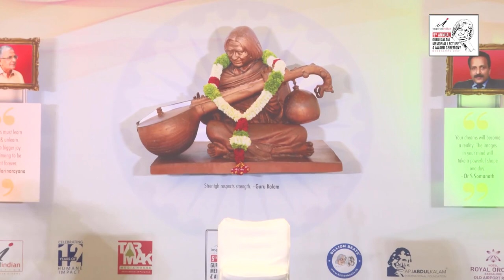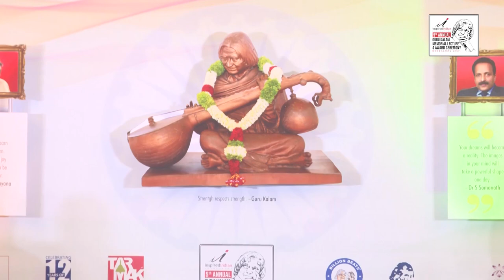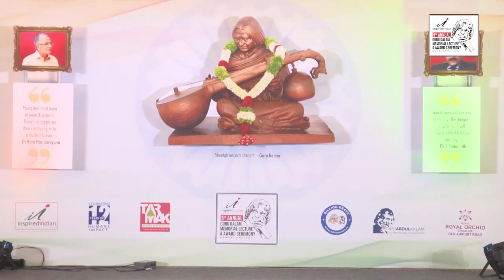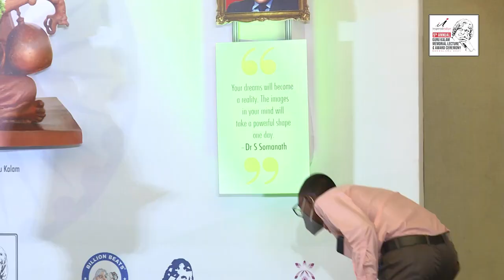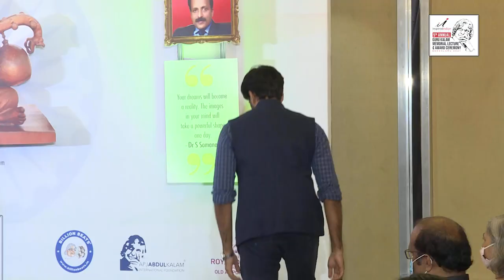Meet the superstars at Inspired Indian Foundation Annual Award Ceremony 2021 | Unsung & unspiring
Dear folks!

Namaste!

This video captures the music, dance and associated events during the 5th GuruKalam Memorial Lecture & Award Ceremony 2021 held in Bangalore on Nov 6, 2021. This annual event is being held under the banner of InspiredIndianFoundation, a movement backing the unsung heroes since 2009.

This year, we had Royal Orchid coming in as our partner supporting the event through their CSR initiative. We want to thank Shri Chander K Baljee, CMD, Royal Orchid group of hotels for standing by us this time.

Some of the musicians performing in this event have played songs that might have copyright with various music firms in India and abroad. This is not a commercial event, but one linked with charity.

We have turned OFF the monetization button for this post.

This is the second part of the event video posted. We have the third and final one coming as well. In case you missed the first one, link here:

Jai Hind!

Music Copyrights
(Background scores in the edited video)

Title: Opener - #2945
By: tyler2
Site: Motion Array
Subscription: Murali A (Nirmiti Productions)